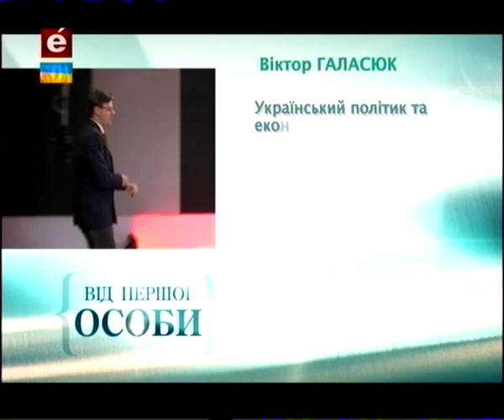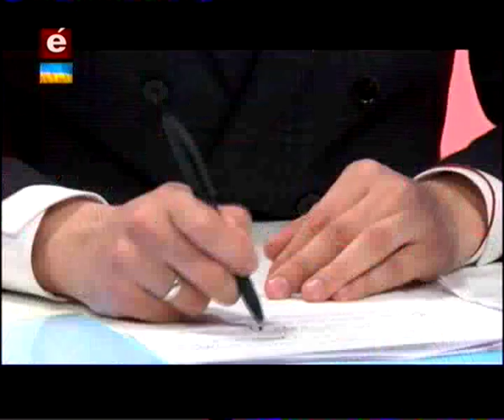Від першої особи: Віктор Галасюк (05 11 15)